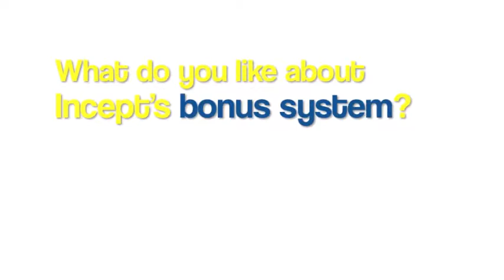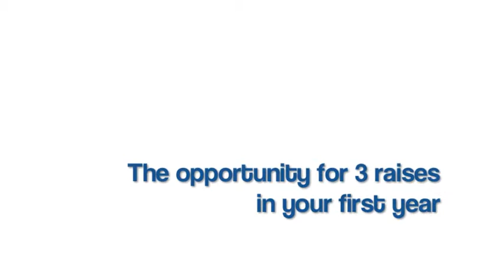Why Would You Work at Incept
A few of our Conversational Marketing Experts from the Retention Team share some insights as to why you should work at Incept.